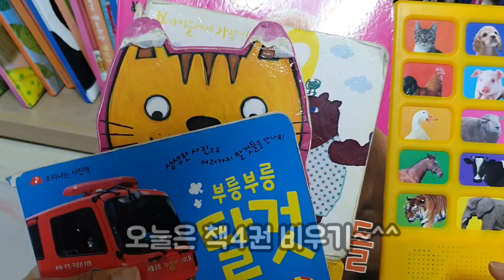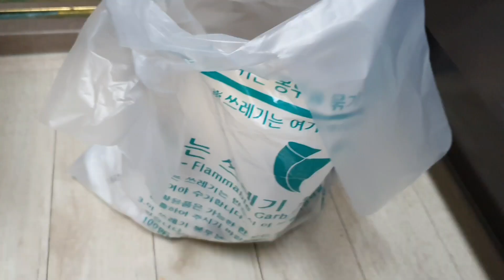미니멀리스트/1일1개버리기/미니멀라이프/비우기방법/물건쉽게버리기/미니멀리즘/비우기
버리기 쉽지않지요~~
쉽게 버릴수있는 방법입니다
1일1개버리기 어렵지 않아요~~

크게 생각하지말고 작은거부터라도 버려보세요~~^^